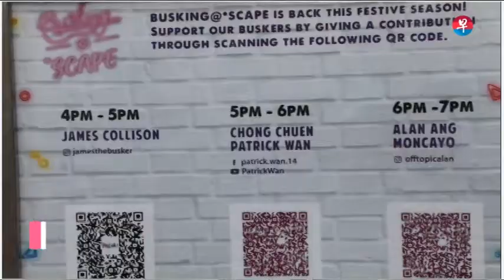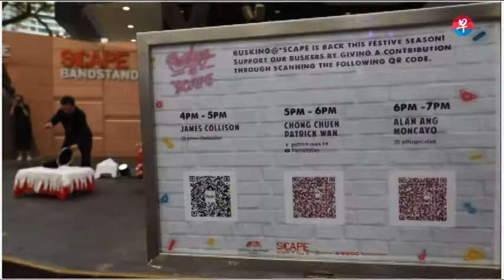自日冕病毒以来新加坡首场户外演出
自日冕病毒以来我的第一场提線偶秀